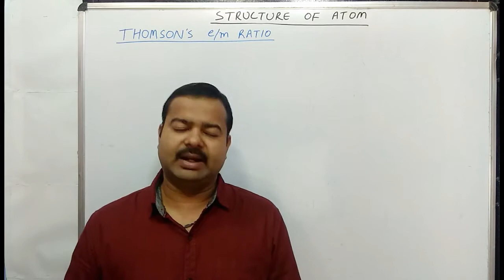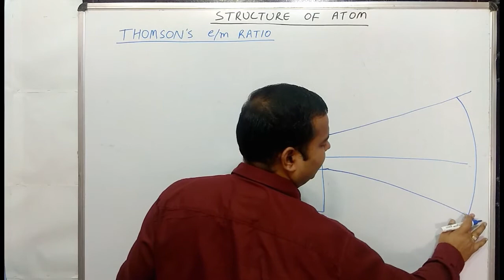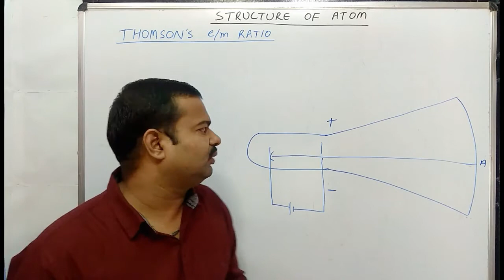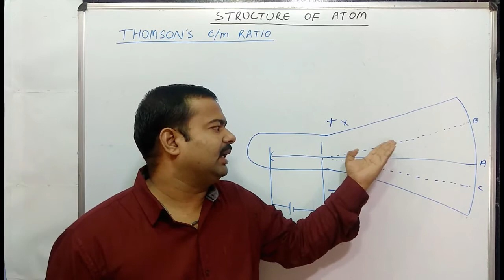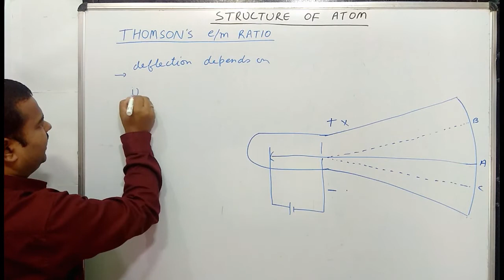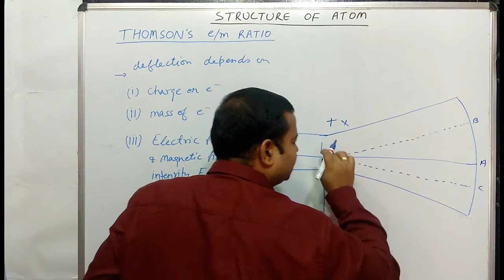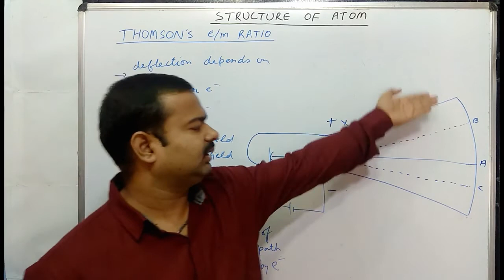Thomson's e/m ratio | L:2.3 | Structure of Atom | Class 11 Chapter 2 | For Boards/ NEET/ JEE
This video deals with the Thomson's e/m ratio in a very simple and interesting manner. It is useful for students appearing for Boards/ NEET/ JEE. This video is also useful for the students appearing for NTSE and UPSC examinations.